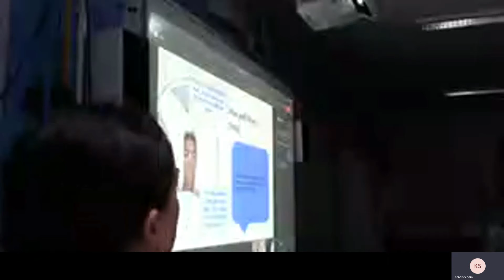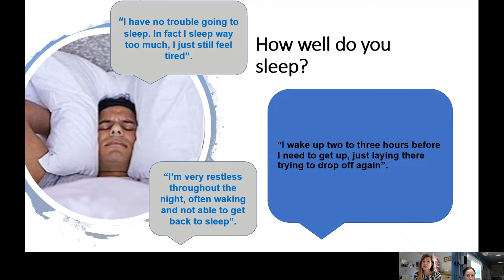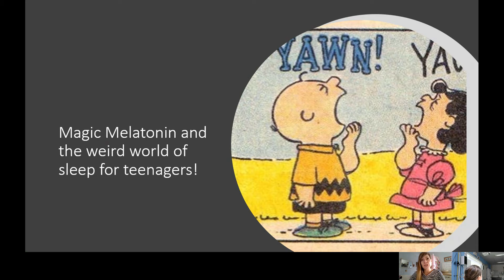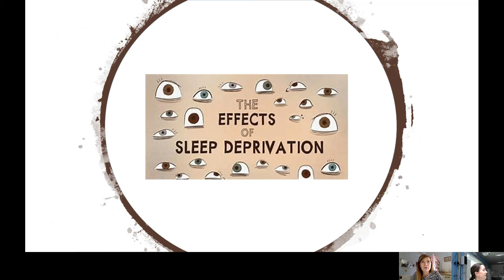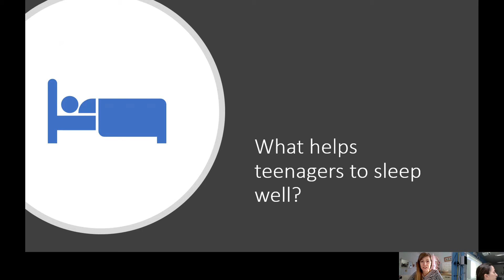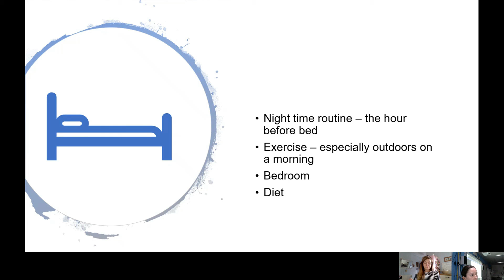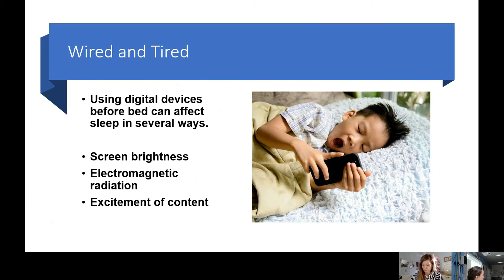H&SC Meet a Professional, Session 3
Session 3 introduced us to Sara Kendrick, CAMHS worker - sleep specialist.
This session back in March was a great insight for our students as part of World Sleep Day.